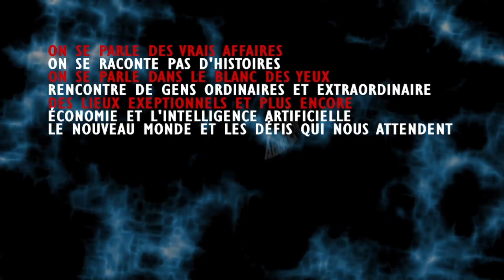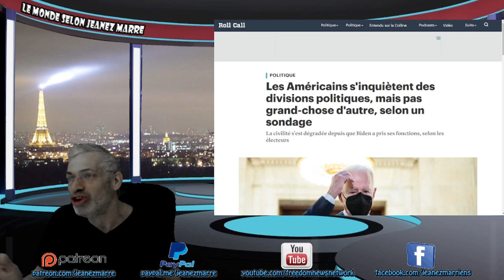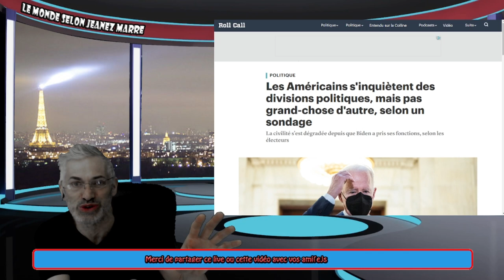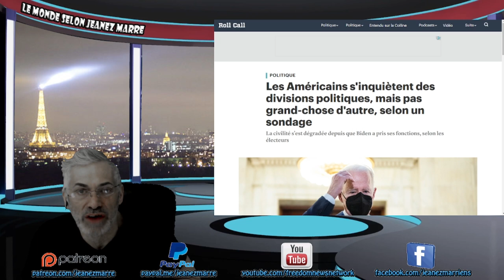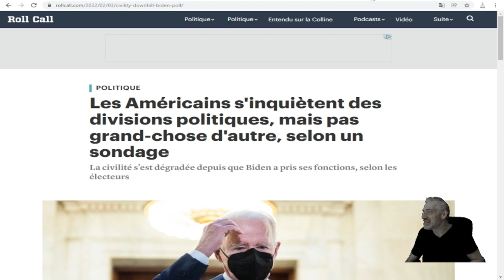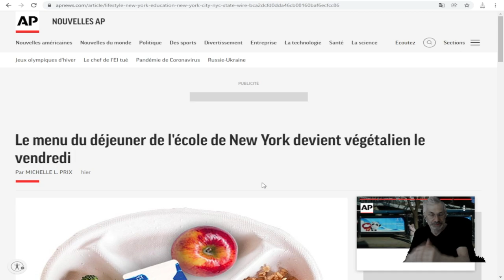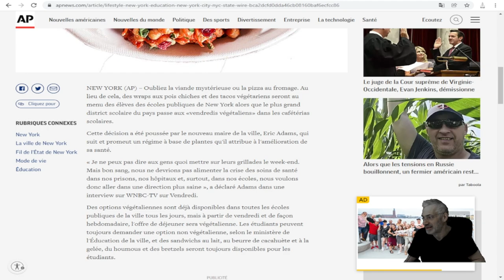LE PLUS GRAND DANGER QUI GUETTE L'OCCIDENT! PLUS GRAND QUE LA MENAÇE NUCLÉAIRE OU ENVIRONNMENTALE!